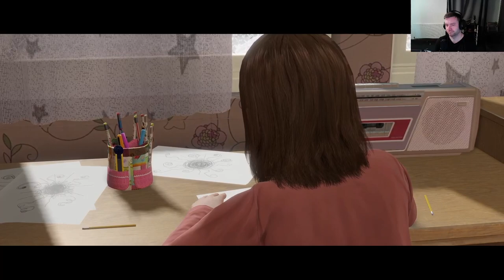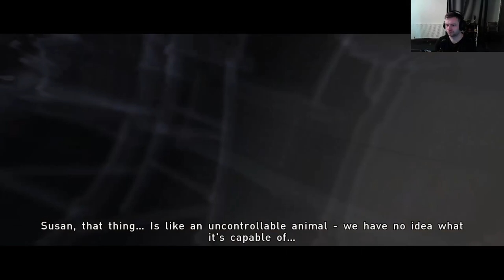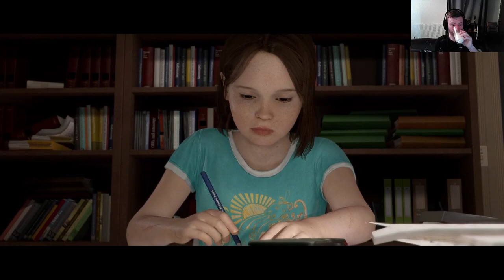beyond two souls. first playthrough